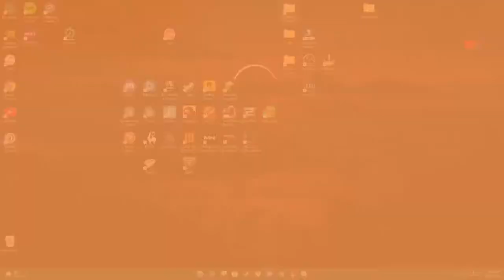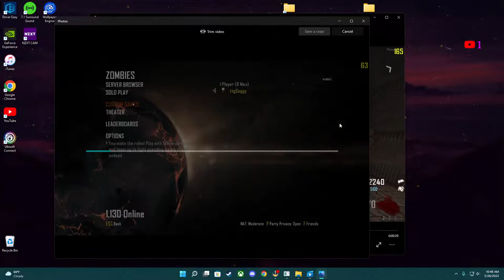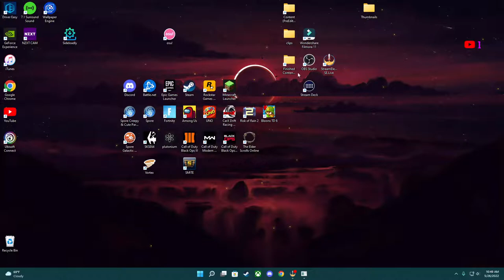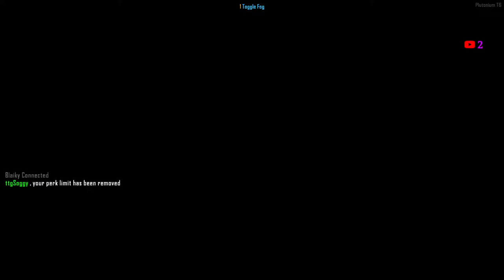Plutonium zombies high rounds with randoms in 2022!! {LIVE}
CPU: AMD Ryzen 7 5800X
GPU: NVIDIA GeForce RTX 3060 Ti
Motherboard: Micro-Star B-550 A PRO
RAM: x2 G.Skill 8GB
Cooling: NZXT Kraken X
Mouse: Razer Mamba Elite Wired
Keyboard: Razer Ornata Chroma Membrane
Headset: Razer Kraken V3 X
ttgSoggy is your fav
mp5 king
unique
mp5 meta
movement king
#1 rebirth player
king of warzone
rebirth demon
best rebirth class setups
best warzone controller settings
king of rebirth + handcam